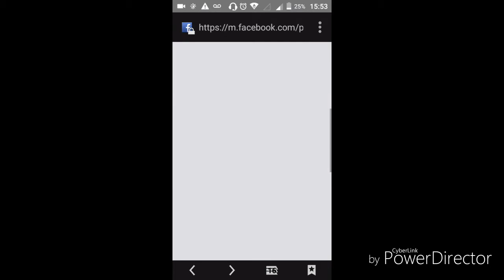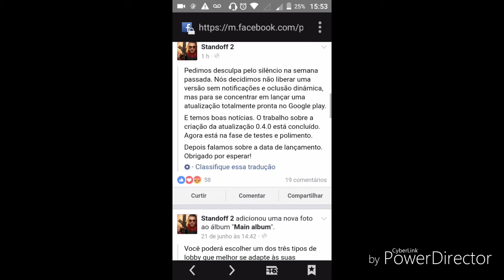STANDOFF 2 (A GRANDE ATUALIZAÇÃO)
PRA FORTALECER VAMOS BATER A META DE 15 LIKES?

ESPERO Q GOSTE.

TMJ FIQUEM COM DEUS E FALOW TCHAUUUUUU